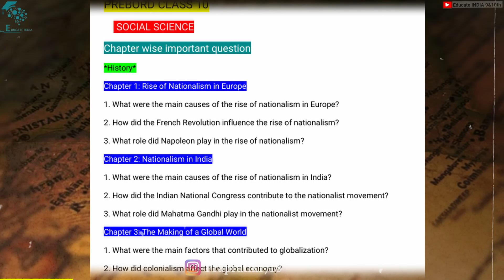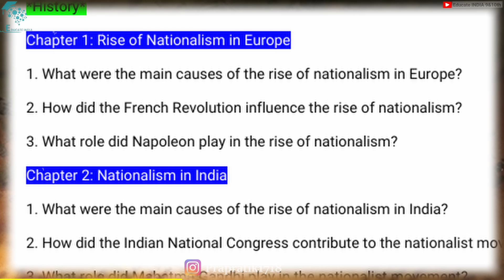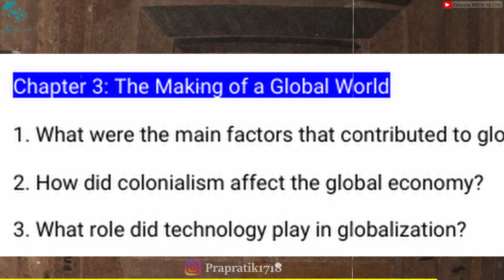Social Science (History) Pre-Board Paper Leaked Class 10th 2024/25 | History Important Questions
CBSE Class 10 Social Science Blue Print 2024/25 | Chapterwise Weightage Covered | cbse big news 2024

cbseboard2024/25

Lifelines of National Economy Class 10th =    • Lifelines of National Economy Class 1...

Political Parties  Notes with Explanation Class 10th Term 2 =     • 🔥Political Parties  Notes with Explan...

Transcript

cbse 2025
cbse 2025 board exam
cbse 2025 syllabus
cbse 2025 changes
cbse 2025 exam pattern class 10
cbse board
cbse
cbse paper kaha se banta hai
cbse board exam 2025
cbse paper kaha se banati hai
cbse class 10 maths ka paper kis book se aata hai
cbse board ka question paper
basic maths class 10 paper kis book se aata
cbse board kya hota hai
10 cbse board exam paper 2025
cbse board exam news 2025
10th cbse board exam 2025
cbse board exam 2025 syllabus
cbse board exam twice in a year in 2025
cbse news
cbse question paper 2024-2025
class 10 2025 board exam pattern
class 10
cbse
vedantu class 9 and 10
cbse result update class 10
cbse class 10 results
cbse toppers class 10
cbse class 12
cbse class 10 reslut date 2024
Class 10 Curriculum
NCERT Books
NCERT Exemplar Books Class 10
Previous Year Questions Class 10 Science
Science Study Material Class 10 Science
Class 10 Free Notes
Chemical Reactions and Equations Notes
Ch-2 Acid Bases and Salts Notes
Class 10 SST Notes
SST Best notes Class 10
Science Notes
Class 10 notes
NCERT notes
Line By line Class 10
Class 10 Topper's Interview
Class 10 Topper Suggested books
Class 10 Topper Recommendation
Class 10
NCERT Notes
Class 10 Syllabus
Class 10
Science Class 10
Most Important Class 10 Science
Best Notes Class 10
Santosh Bhatt Sir class 10 Science
Science Strategy Class 10 Science
Best books to score class 10 Science
How to score 100 marks in class 10 Science
NCERT Revised books
Tarakki Batch Class 10 Science
ABK -SSJ
Class 10 new batch launched
Class 10 board preparation
Class 10 2024 boards  preparation
Class 10 strategy for board exams
class 10 new session
cbse 2024 boards new
Class 10 science 2024
Class 10 ncert revised syllabus
Class 10 science updated syllabus
cbse 2024 board exams
cbse 2023 board exams
class 10 science syllabus
Class 10 updated syllabus
Class 10 unacdemy
Unacdemy santosh bhatt sir
Board preparation
class 10 preparation
Class 10 start from here
Toppers time table Class 10 Science
class 9 se class 10
Class 10 cbse syllabus
Science most important chapters class 10
Hindi syllabus Class 10 Science
NCERT Deleted topics class 10
class 10 ko start kaise karein
class 10 ne academic year 2024
target 2024 board
class 10 me kaise padhein
Class 10 ko start kaha se karein
class 10 academic year
class 10 ka new batch
2024 class 10 board
class 10 academic year start
class 10 new academic year
class 10 board
class 10 board ko aise shuru karein
class 10
Class 10 batch
class 10 ne academic year